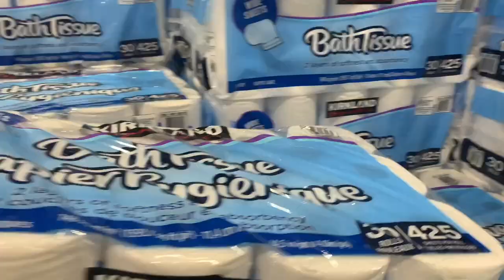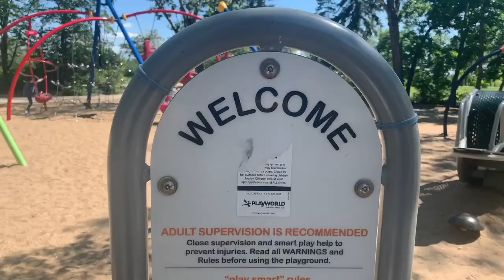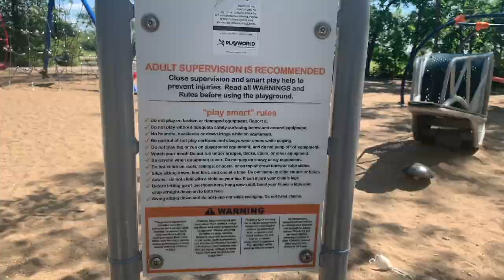BUYING MY FIRST BIKE + THREADING MY BROWS + CANADA DAY CELEBRATION | VLOG #4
Hello fam,
In today's video I bought my first bike in preparation for summer and decided to thread my brows. Also, my family and a few of our friends decided to hang out for Canada Day.

Canada Vlog
Life in Canada
Buying my first ride bike
Family vlog
Canada day 2021